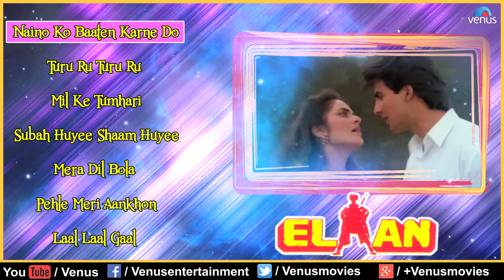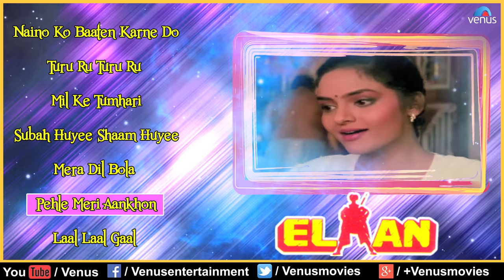Elaan Full Songs | Akshay Kumar, Madhu, Mohnish Behl, Amrish Puri | Audio Jukebox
Director : Guddu Dhanoa
Producer : Raju Narula
Banner : Tridev Arts

1.Song : Naino Ko Baaten Karne Do - 00:00
Singer : Lata Mangeshkar & Kumar Sanu
Lyrics : Rani Malik

2.Song : Turu Ru Turu Ru - 05:46
Singer : Poornima & Kumar Sanu
Lyrics : Sateesh

3.Song : Mil Ke Tumhari - 11:16
Singer : Sadhana Sargam & Kumar Sanu
Lyrics : Rani Malik

4.Song : Subah Huyee Shaam Huyee - 17:21
Lyrics : Sateesh

5.Song : Mera Dil Bola - 22:00
Singer : Poornima
Lyrics : Sateesh

6.Song : Pehle Meri Aankhon - 25:52
Singer : Sadhana Sargam & Vinod Rathod
Lyrics : Sateesh

7.Song : Laal Laal Gaal - 30:44
Singer : Kumar Sanu
Lyrics : Sateesh

Also You Can:
'LIKE' us on Facebook: